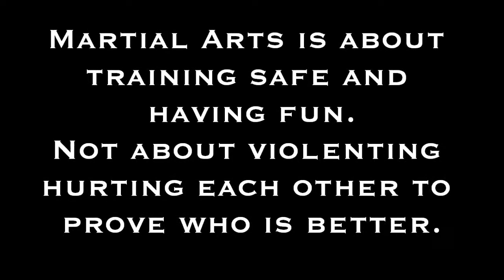Safe Scientific Sparring: Minzhe (Light Contact, Zen Martial Arts Training with Control)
Please give back in any way to show appreciation and support.

2)  VISIT MY FAMILY RESTARANT FOR A HEALTHY MEAL

Jenny's Gourmet Restaurant
Thai, Vietnamese, and Chinese Cuisine
1644 W. Howard. St. Chicago, IL 60626

3)  VISIT MY SCHOOL FOR DIRECT LESSONS

Balancing Body, Mind, & Spirit
Fitness, Self-Defense, Martial Arts Lessons
1642 W. Howard St. Chicago, IL 60626

4)  CENTURY MARTIAL ART OR ASIAN WORLD MARTIAL ARTS ORDERS WITH ME

Write down the product # and item (s) you wish to buy.  Add the subtotal up and pay the total to me via PayPal to . Once payment is made, I will place an order for the item (s) and have it sent directly to you.

5)  PURCHASE A BOOK I HAVE PUBLISHED

6)  PERSONALIZED VIDEOS MADE FOR YOU

I will create any personalized video that promotes a healthy development of the body, mind, & spirit upon request; any donation is appreciated.

7)  COMBAT TRAINING ONLINE WITH ME THROUGH PRIVATE VIDEOS

For those interested in learning combat training directly from me online.  I charge a small fee by the video.  You must make a written statement via email stating that you promise to comply with the rules established by my school.